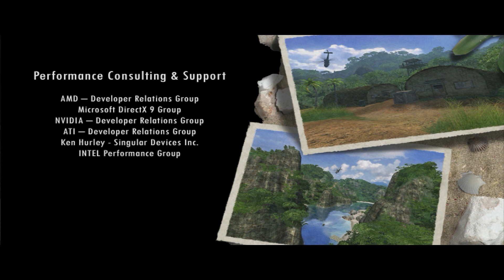Far Cry Classic The Movie [All Cutscenes]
Want to know the story of the original far cry but don't have the time to play it? Then watch the movie here! all the cutscenes.